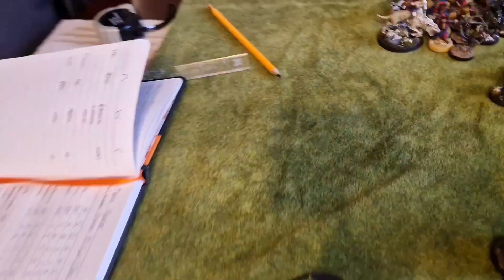MESBG Battle Report: Mordor & Serpent Horde vs Pits of Dol Guldur - 700pts Fog Of War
In this batrep, I test out the popular "meta" army of The Witch King, The Mouth of Sauron, and Suladan vs Hamish's Pits of Dol Guldur in a 700pts game of Fog Of War

Is there a reason this list is so popular?
Will we continue to see Mordor & Serpent Horde on the podium?
Will I finally win a batrep on my own channel?

• Element Games (UK) -

00:00 - Intro/FAQ Chat
08:56 - The Armies
11:05 - Some Rules
12:44 - Hamish's Targets
13:59 - Rab's Targets
14:57 - (Finally) We Begin - Turn 1
17:19 - Turn 2
19:19 - Turn 3
23:22 - Turn 4
30:15 - Turn 5
42:08 - Turn 6
46:30 - Turn 7
51:13 - Turn 8
56:01 - The Scores